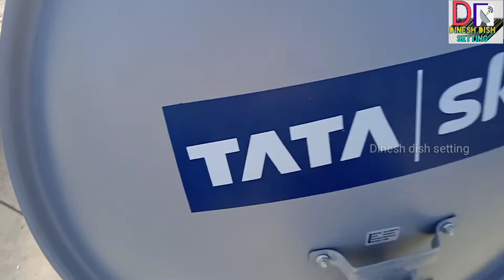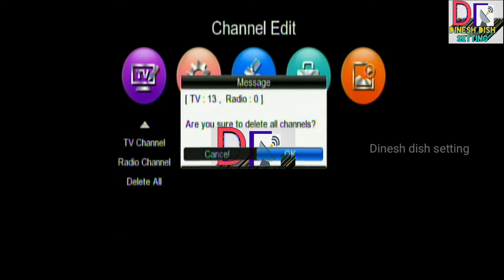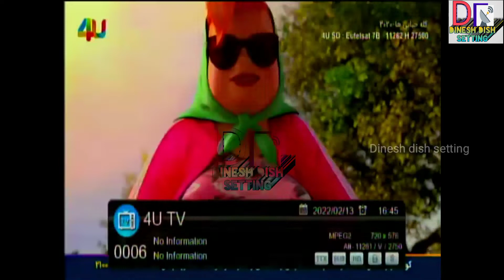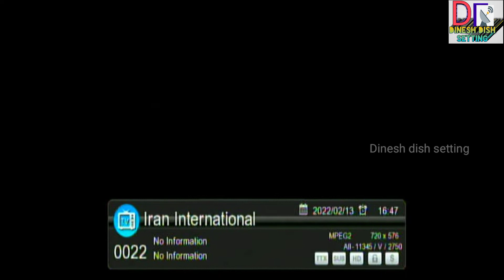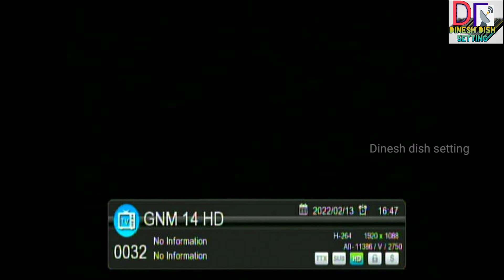Eutelsat 7B at 7.0°E 2 feet dish antenna Dish setting Channel list Naya channel add#eutelsat7b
Dish Size-2feet
Total Channels:32
Free ;32
Scrambled:0
TP:6

✔️STRONG TP FOR DISH SETTING📡 ⚙️🛠️

31.  Eutelsat 7B at 7.0°E TP☑️
LNB 1 Freq. - 09750
LNB 2 Freq. - 10600
TP - 10971
Symbol Rate - 27500
Polarity - V
22k Tone - Off

About video :- Hey friends in this Video I'm talking about Eutelsat 7b at 7.0°E Dish Settings, Channel List & Courage Map as on 20 April 2022

Eutelsat 7B at 7.0°E 2 feet dish antenna

Eutelsat 7B at 7.0°E Dinesh dish setting
Eutelsat 7B at 7.0°E nice anal

Eutelsat 7B at 7.0°E Naya channel add

Hello doston bhaiyon Ne Mere channel ko subscribe nahin kiya hai vah subscribe kar lo doston dish setting ke bare mein Jankari dekhne ke liye doston Mere  Dinesh dish setting Mere channel ko subscribe namaskar doston thank you bhai Jin bhaiyon Ne Mera video dekha uska aabhar bhai Jin bhaiyon Ne Mere sandal ko subscribe Kiya usko dhanyvad